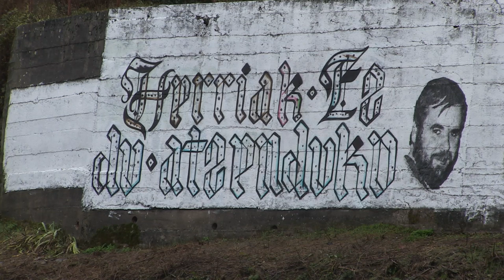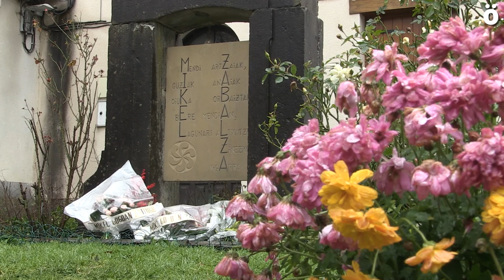Mikel Zabalza gogoratu dute bere hilketaren 34. urteurrenean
Gaur eguerdian Mikel Zabalza oroitzeko ekitaldia egin dugu Orbaizetako Olan. Guardia Civilak atxilotu, erahil eta desagerrarazi zuenetik 34 urte bete diren honetan, Mikel Gogoan ekimenak Altsasuko Gurasoak taldea gonbidatu du ekitaldira; azaldu dutenez, haien kausatik hurbil sentitzen baitira "bidegabekeriaren sufrimenduari dagokionez". "Duela 34 urtetik hona bidegabekeria zer den ikusten jarraitzen dugu, Altsasun ezagutu duten bezala", adierazi dute.